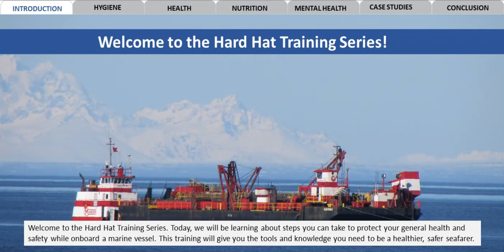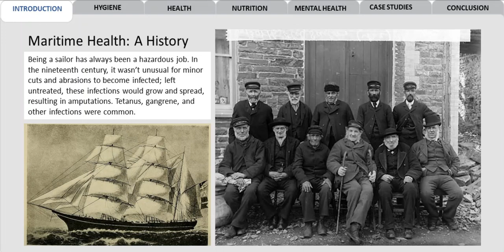Maritime Health and Wellness (CAN)